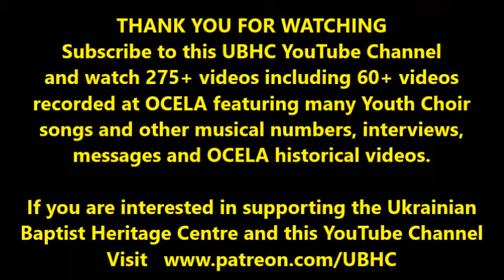2000 - OCELA YOUTH CHOIR - Ukrainian Song 1 - Tues July 25 2000 - OCELA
Recorded at the Ukrainian Bible Camp [OCELA], north of Peterborough, Ontario, on Tuesday July 25, 2000.  Annual week-long youth conferences were held in July/August from 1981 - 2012 drawing many Ukrainian Baptist Youth from UB churches across North America.

The much looked forward to Youth Services always featured many special Youth Choir songs in Ukrainian and English and many beautiful solos, duets, trios, quartets, etc.  This is the first song performed in Ukrainian by the OCELA 2000 Youth Choir.

to learn more about our Ukrainian Baptist history in North America.

If you are interested in supporting the UBHC and this UBHC YouTube Channel please